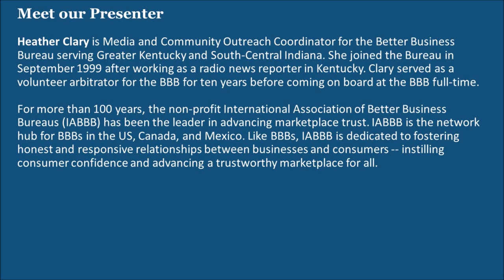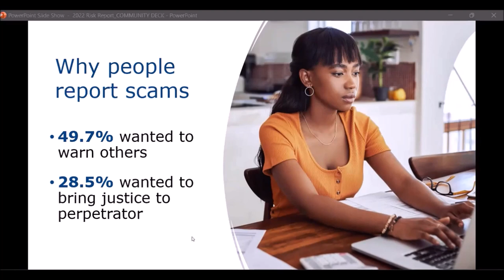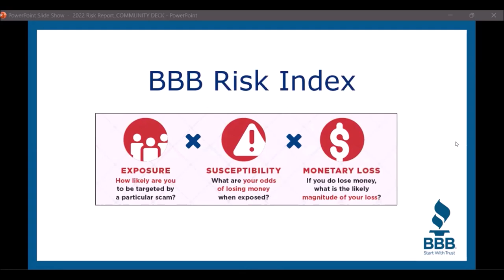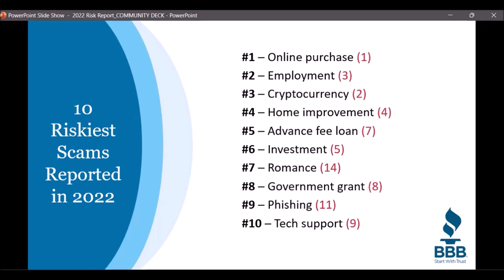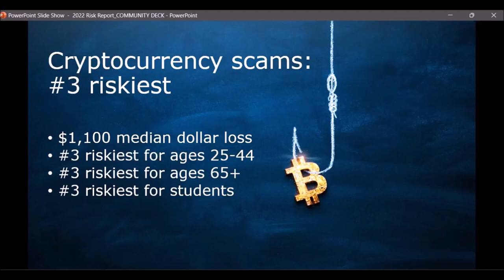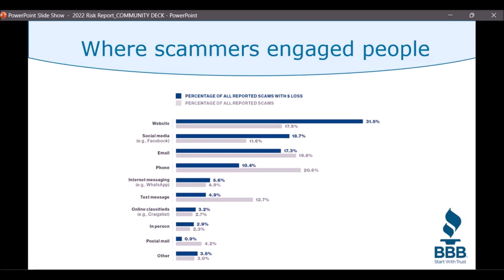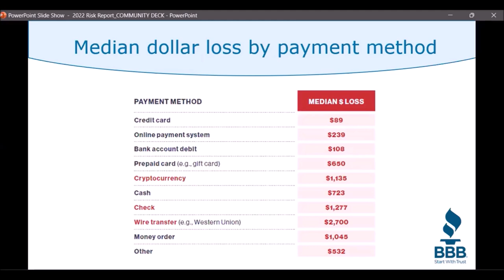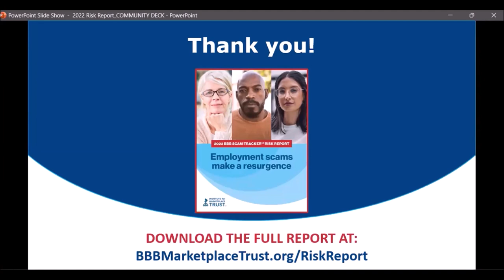Spot, Avoid, and Report Scams BBB, Heather Clary APCUG WedWorkshop 5-10-23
Heather Clary, Community, and Media Relations Coordinator - Central & Eastern Kentucky BBB
The bad guys keep trying to get ahold of your wallet and steal your hard-earned dollars. You’d be surprised how often they succeed. Internet-related crimes and scams are climbing yearly, reports the FBI’s Internet Crime Complaint Center (IC3). “Criminals are getting so sophisticated. It is getting harder and harder for victims to spot the red flags and tell real from fake,” says Donna Gregory of the IC3. In fact, in 2019, there were nearly 1,300 complaints daily by individuals and businesses in the U.S. Just like a fish swallowing the hook, many intelligent Americans are being duped. One place you can go to learn how to protect yourself from these never-ending 24/7 scams is the Better Business Bureau. Nearly all of us use PCs, Macs, smartphones, and tablets, and we’re constantly trying to dodge bullets from these scammers. The best way to avoid being a victim is to remain vigilant and recognize the latest scams, schemes, and charades. Heather discusses current scams and how not to become a victim. She says, “Online shopping fraud has exploded in the past couple of years in the wake of the pandemic. The “puppy scam” where people get hoodwinked by phony sites advertising expensive pets that don’t exist also continues. And social media…. that’s a huge issue. So many things to talk about.” She told us about the non-profit BBB and how to take advantage of its free services.

APCUG is not a part of or representative of any manufacturer, product, reseller, dealer, consultant, or business and does not recommend or endorse any product. Opinions provided by the information in this video or the presenter(s) are individual opinions and do not represent the organization, directors, advisors, or members.